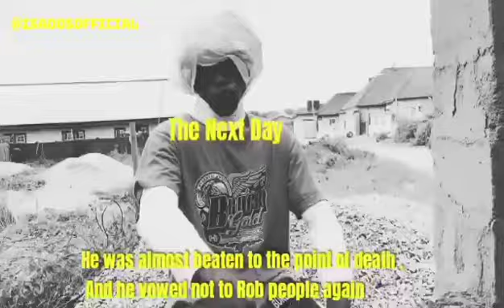The robber later regretted why he rob the rapist.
The robber later regretted why he rob the rapist because he later suffer the repercussion . They thought he was the rapist being looking for .
Follow @isadosofficial  for more funny video.